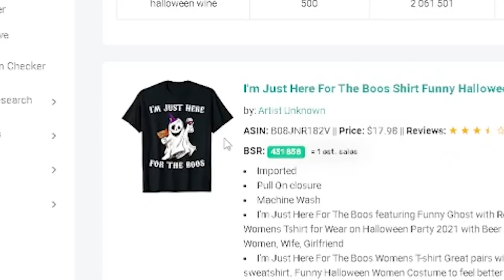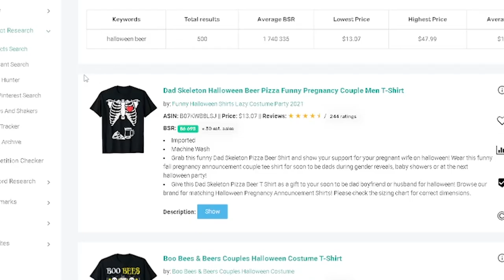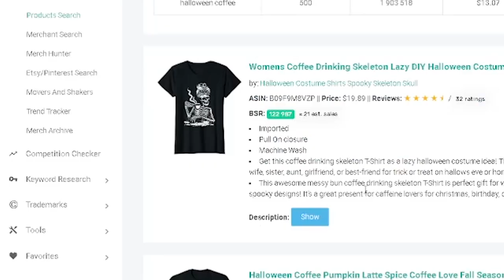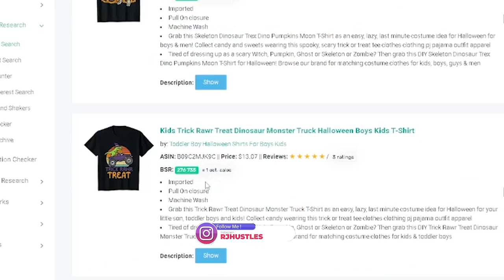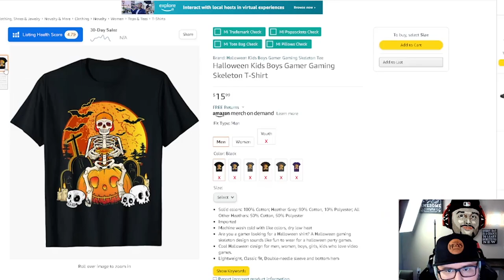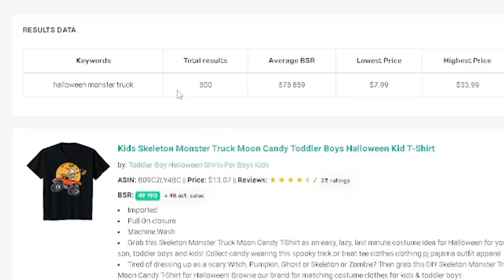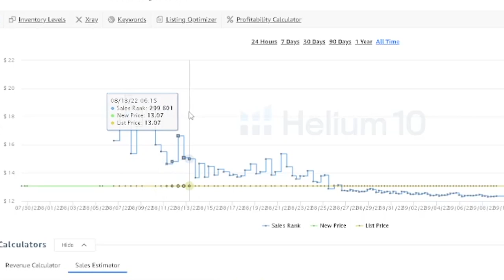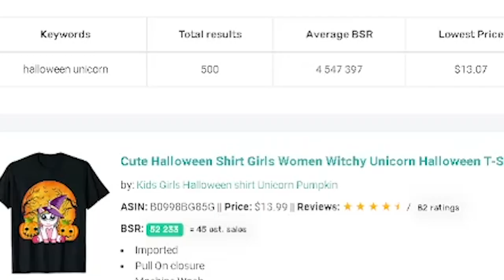Top Trending Print On Demand Niche Research Halloween Ideas(Part 1) - Make Over $10,000 For October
Looking for a fun and profitable print on demand niche to get into this Halloween season? Look no further! In this video, we'll take a look at some of the top trending print on demand niches right now – perfect for anyone looking to start or expand their business. So whether you're looking for ideas for your own products, or just curious about what's hot right now, make sure to watch this video!

Time Stamps:
Intro - 0:00
Niche 1 - 0:49
Niche 2 - 1:52
Niche 3 - 2:47
Niche 4 - 4:10
Niche 5 - 5:06
Niche 6 - 5:57
Niche 7 - 7:06
Niche 8-  8:17
Niche 9 - 9:04
Niche 10-  9:57
Niche 11 - 10:52
Niche 12 -11:46
Niche 13 - 12:37
Niche 14 - 13:54
Niche 15 - 14:51
Niche 16 - 15:59
Niche 17 - 16:55
Niche 18- 17:48
Niche 19 - 18:47
Niche 20- 20:02
Niche 21- 20:49
Niche 22- 21:44
Niche 23- 22:47
Niche 24- 23:44
Niche 25 - 24:53
Niche 26- 25:50
Niche 27- 26:44
Niche 28- 27:45
Niche 29- 28:47
Niche 30 - 29:51